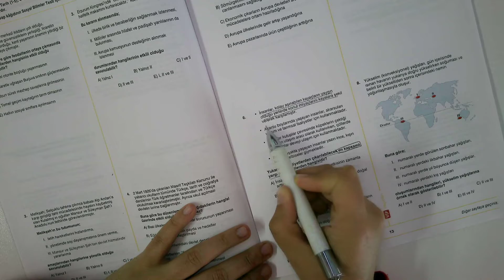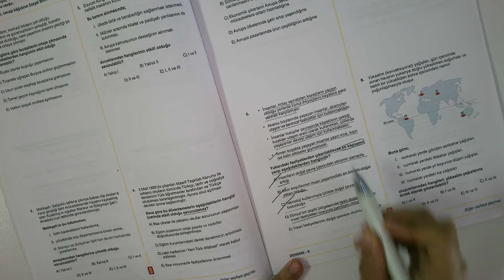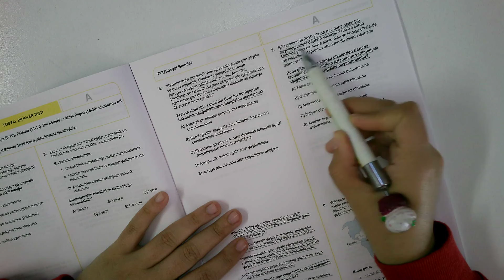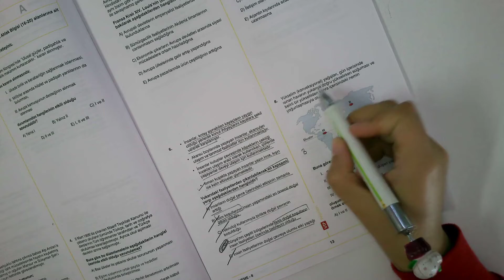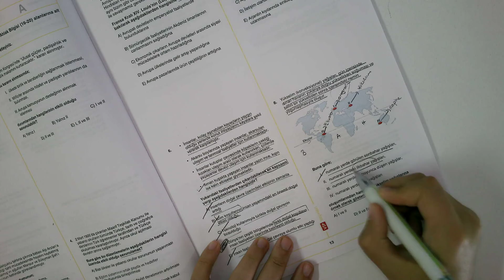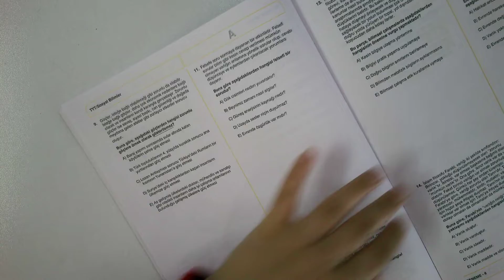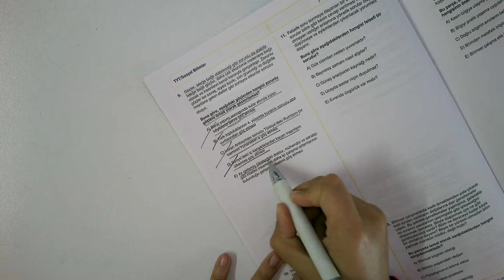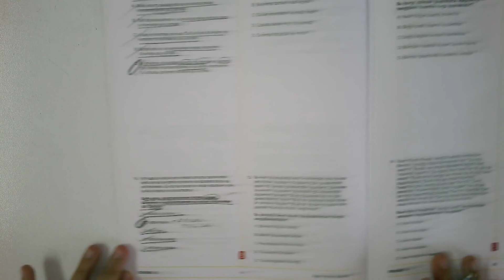26.05.2022 Tyt Coğrafya